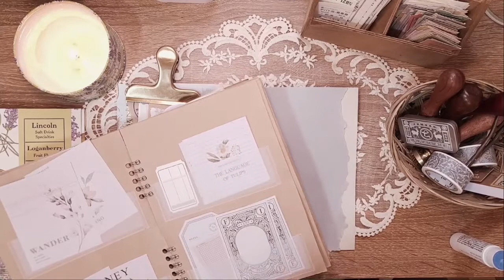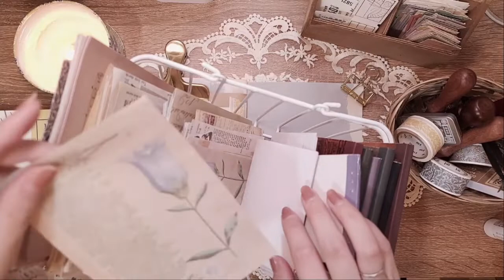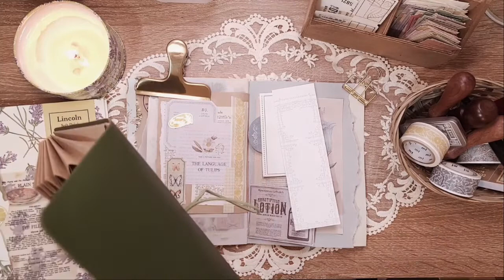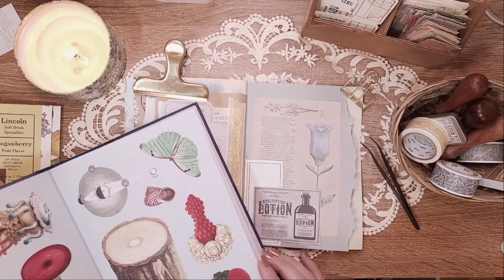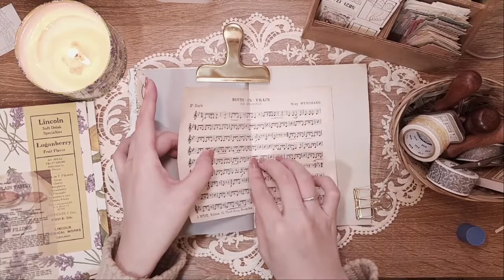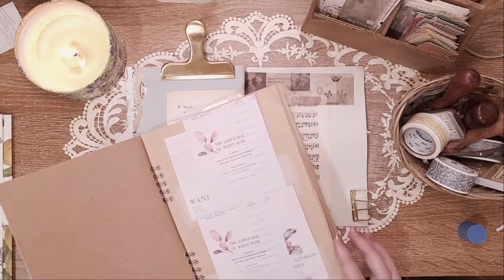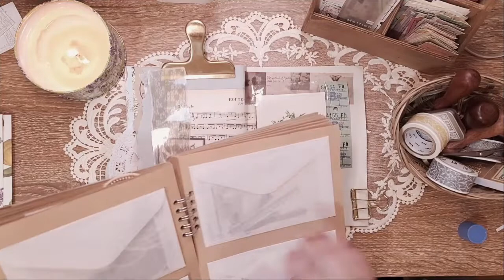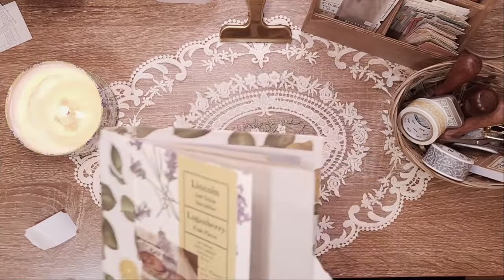ヴィンテージのグリーティングカードとジャンクジャーナル＊vintage journal＊journal with me＊コラージュ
こちらのチャンネルではジャンクジャーナル、紙モノ、コラージュ、カリグラフィー、シーリングワックスなどの趣味のものを紹介しています。
購入品の紹介や実際にコラージュしたりカリグラフィーしたりします。